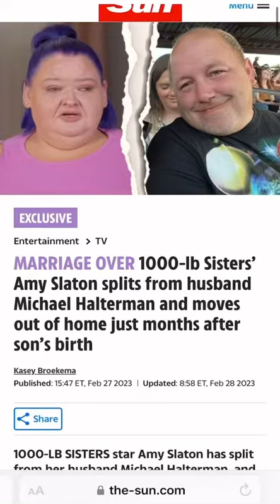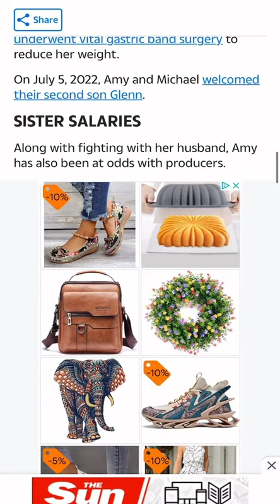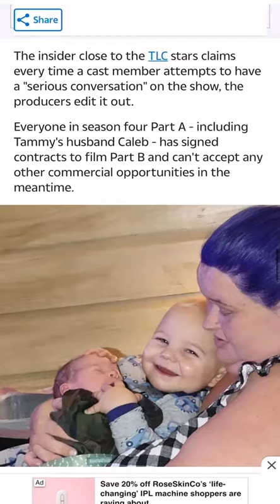Amy slaton and husband split